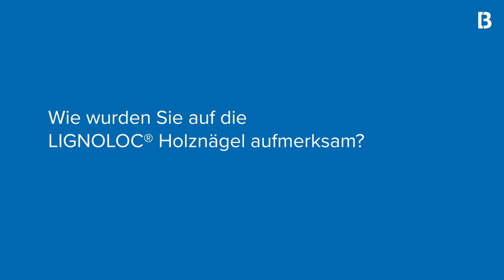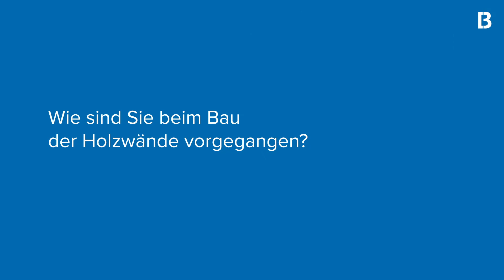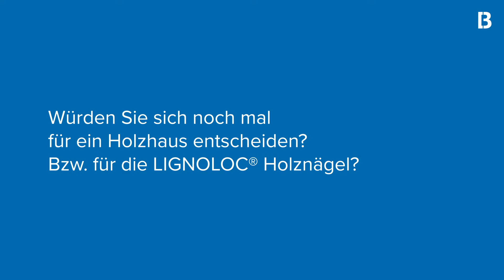LIGNOLOC® beim Hausbau in Holzmassivbauweise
Forstwirt Johannes Haas baut sein Haus in Holzmassivbauweise völlig metallfrei und mit LIGNOLOC® Holznägeln. Er denkt dabei bereits weit in die Zukunft. Sollte das Haus jemals abgerissen werden, gibt es keinen Sondermüll aus Holz und Metall der extra entsorgt werden muss. Die genaue Bauweise der Holzwände erklärt er im Video.
Mehr Infos:
Forester Johannes Haas builds his house in mass timber construction completely metal-free and with LIGNOLOC® wooden nails. He is already thinking far into the future. If the house is ever torn down, no special waste made of wood and metal that has to be disposed of separately. He explains the exact construction of the wooden walls in the video.